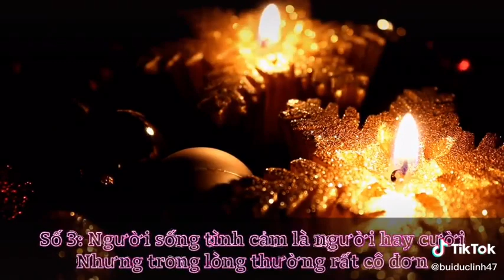Những câu nói hay và ý nghĩa